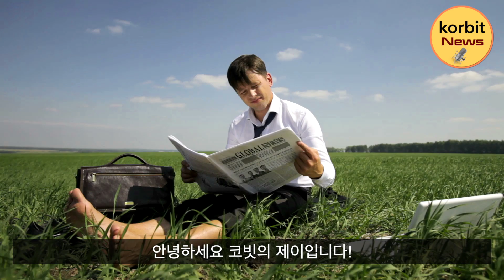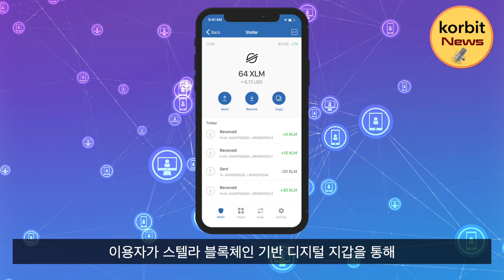아티팩트, ENS 도메인 사들이다! 바이낸스, 이탈리아 가상자산 서비스 사업자 등록 허가 받다! 머니그램, 스테이블코인을 통한 해외 송금 개선?! | korbit news #113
📺 korbit news 📺

🔹 korbit news

아티팩트, ENS 도메인 사들이다!

바이낸스, 이탈리아 가상자산 서비스 사업자 등록 허가 받다!

머니그램, 스테이블코인을 통한 해외 송금 개선?!

※ 유의사항